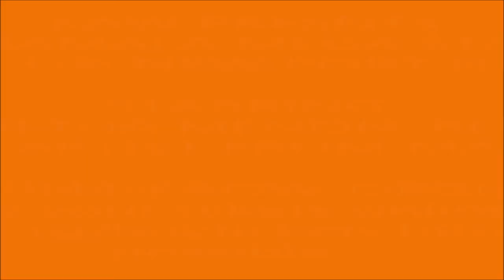Swetha Menon Promotional Video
We are bringing Swetha Menon right to you on May 23rd. Please reserve your seats for MEGA STAGE SHOW "Ullasathiramala"